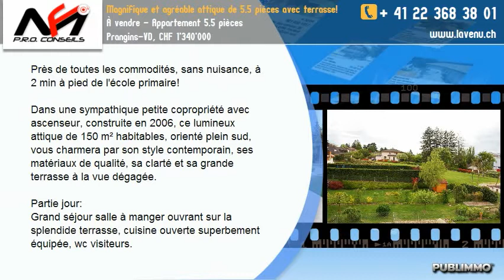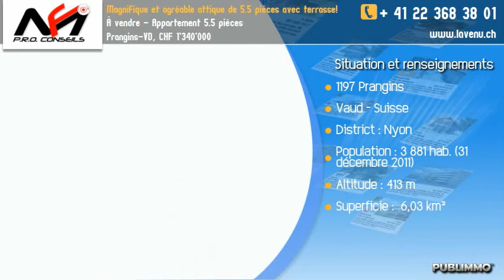À vendre - Appartement 5.5 pièces Prangins-VD, CHF 1'340'000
Près de toutes les commodités, sans nuisance, à 2 min à pied de l'école primaire!

Dans une sympathique petite copropriété avec ascenseur, construite en 2006, ce lumineux attique de 150 m² habitables, orienté plein sud, vous charmera par son style contemporain, ses matériaux de qualité, sa clarté et sa grande terrasse à la vue dégagée.

Partie jour:
Grand séjour salle à manger ouvrant sur la splendide terrasse, cuisine ouverte superbement  équipée, wc visiteurs.

Partie nuit:
3 chambres, salle de bains, salle de douches avec colonne de lavage, wc.

Étage:
Grand open space très lumineux pouvant faire office: de salon télé, de salle de jeux ou de chambre parentale avec dressing et bureau.

1 cave de 6 m² et 2 places de parc dans garage souterrain complètent avantageusement  ce magnifique attique.